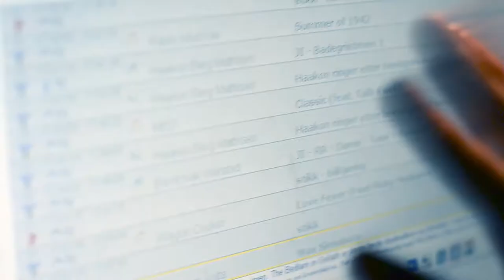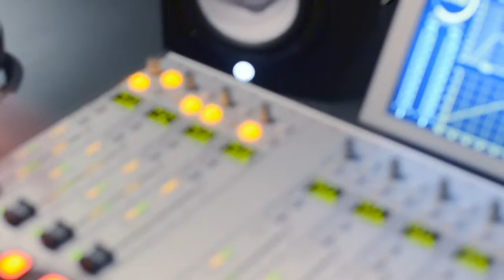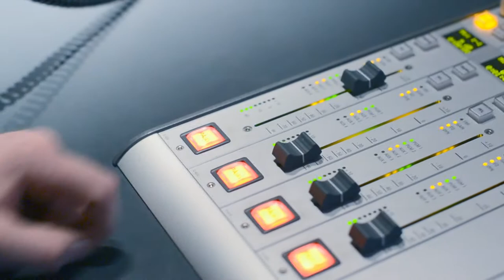Badegristimen: Stians radioskole, del 1 - basics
Stian Burheim Johnsrud fra Badegristimen, Radio Revolt, gir deg sånn omtrent alt du trenger å vite av grunnleggende radioteori.

4-stjerners middag-kommentator: Haakon Berg Mathisen

DSLR-fotograf™ : Haakon Berg Mathisen